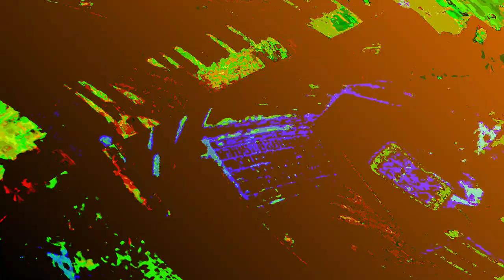[EPILEPSY WARNING] Movie 23 06 01 12h36m19s *Photosensitivity Warning*